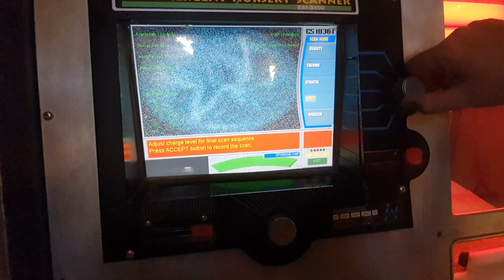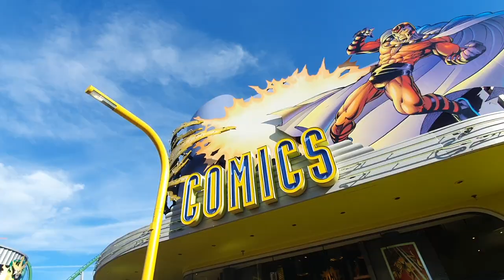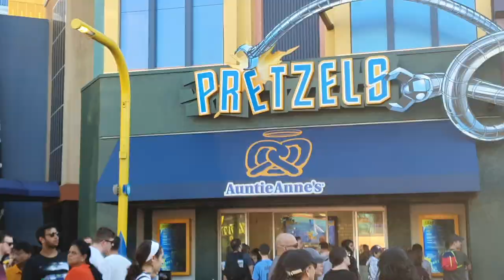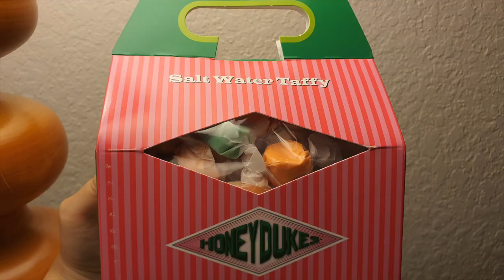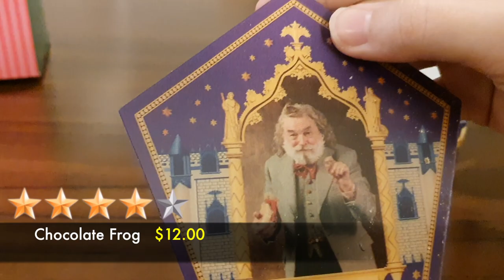VLOG #4: WE SAW THE HOGWARTS CASTLE & IT WAS HUGE!!!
VLOG#4:
We went to the other park in Universal Orlando: Island's of Adventure and saw the Hogwarts Castle, Jurassic Park, Skull Island and more!!! Enjoy watching!